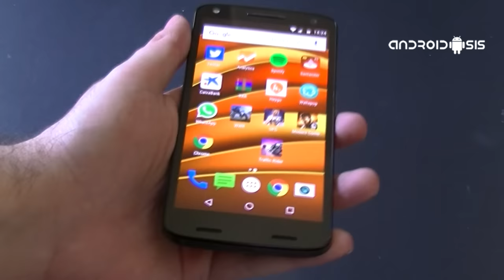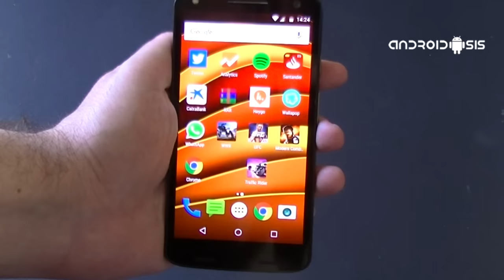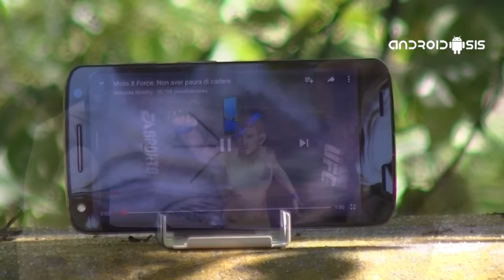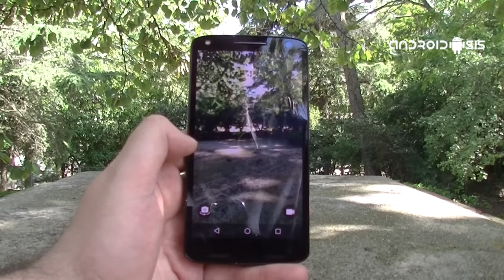Moto X Force, análisis en Español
Análisis en Español del Moto X Force, el teléfono con la pantalla más resistente del mercado